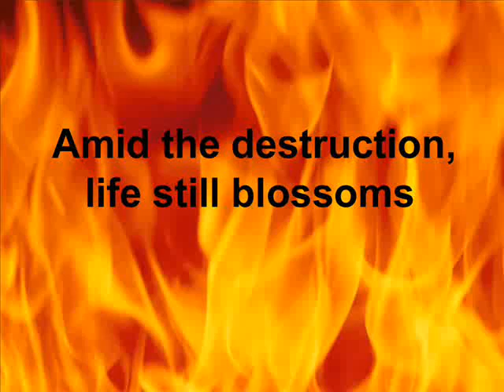Amid the destruction, life still blossoms - by Shane Kingsbury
Yr12 Visual Arts - Major Work - 2009
Made by Shane Kingsbury
Depicting the Black Saturday Bushfires and its destruction on one side of the door and the various communities regrowth and repair on the other.
Shows the design process, the construction and materials used.
Took 3 months in total to make.